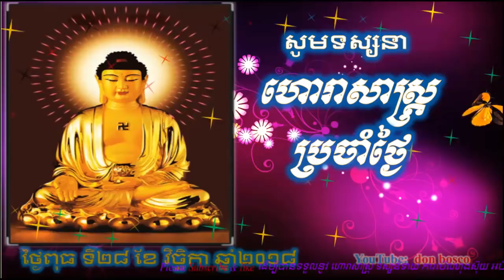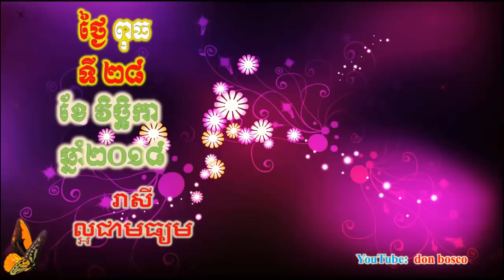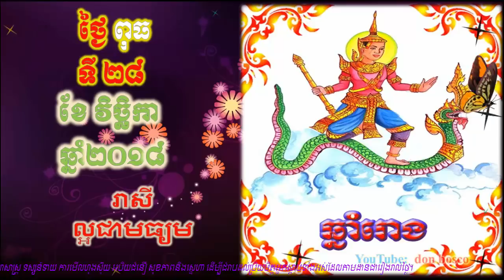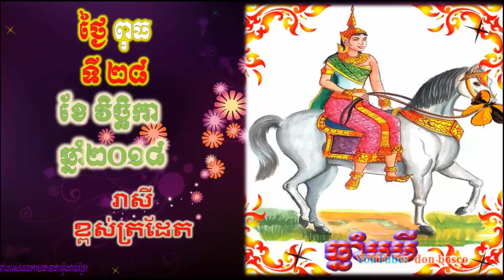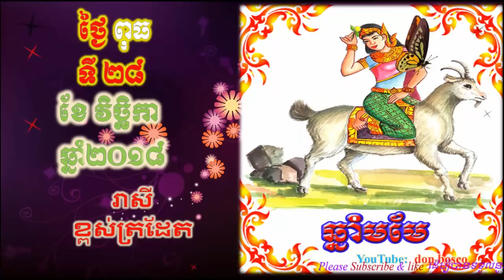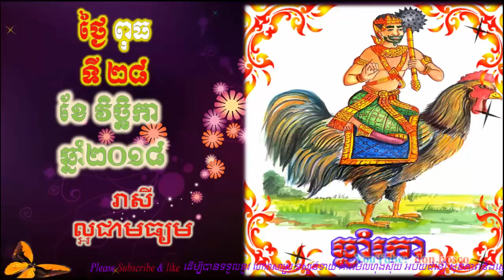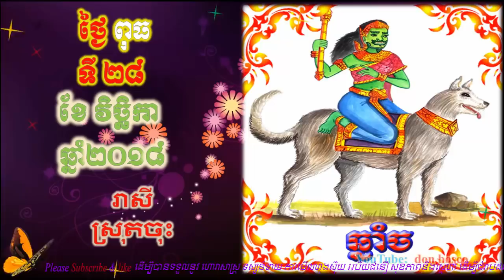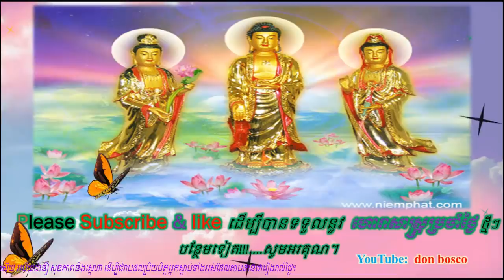Donbosco ហោរាសាស្រ្តប្រចាំថ្ងៃ,ថ្ងៃពុធ ទី២៨ ខែវិច្ឆកា ឆ្នាំ២០១៨, Khmer horoscope 2018